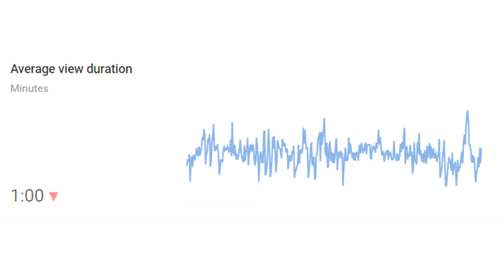Cubicle Brother Youtube Stats REVEALED!!!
...Along with the earnings that the CUBICLE BROTHERS must live on.